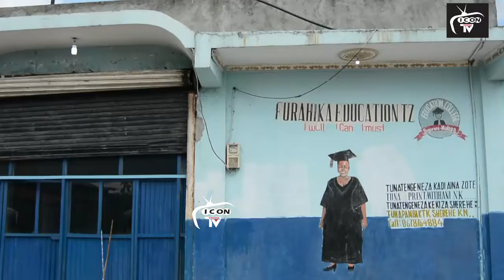HIKI NDIYO CHUO CHA PEKEE TANZANIA KINATOA ELIMU BURE KABISA HAKUNA KULIPA ADA/CHAKULA BURE PIA